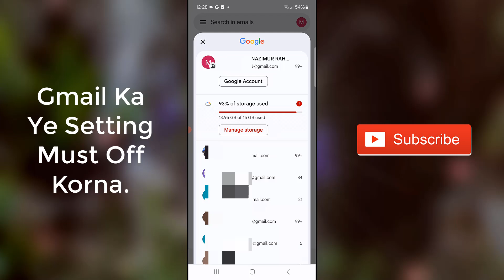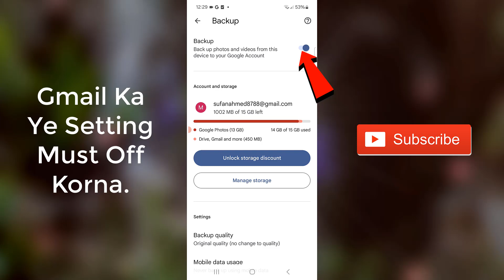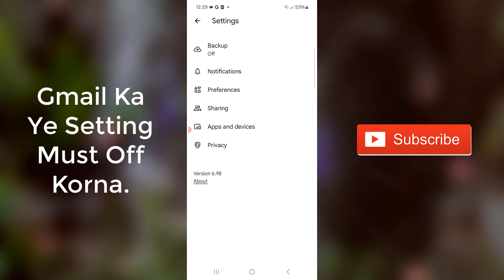Gmail id Storage Full || Email Ka Storage Kaise Khali Kare || Fix Gmail id Storage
Fix Gmail Account Storage is Full You Might Not be Able to Send or Receive
How to Gmail Storage Space Free
gmail storage full not receiving emails
gmail id ka storage full ho jaye to kya kare
agar gmail id ka storage full ho jaye to kya kare